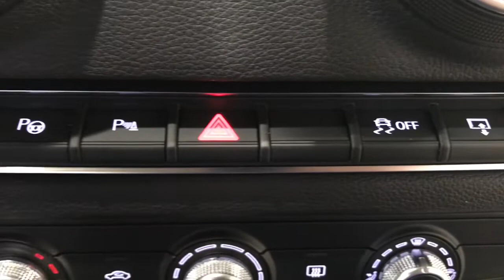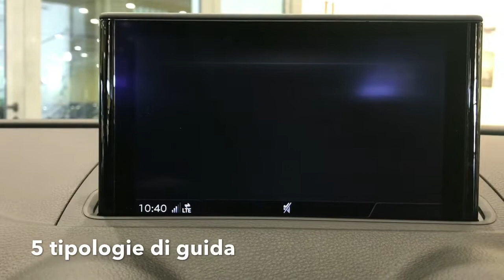AUDI A3 SPORTBACK 1.6 TDI S-TRONIC USATA MATERA BARI - AUDI A3 TEST DRIVE - AUTOSALONE DI PEDE -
Condizione: Semestrale Aziendale
Stato: Ultimi Arrivi
Anno: 2017
Immatricolazione: luglio 2017
Alimentazione: Diesel
Cilindrata / Potenza:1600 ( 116 KW / 85 CV )
Cambio: Automatico S-Tronic
Trazione: Anteriore
Marce: 7
Esterno: Grigio Manhattan Metallizzato
Interni: Nero
Porte: 5
Chilometri: 10600 KM
Numero Proprietari: 1